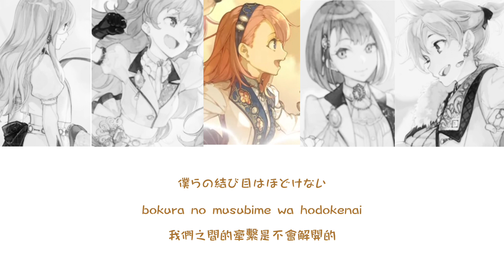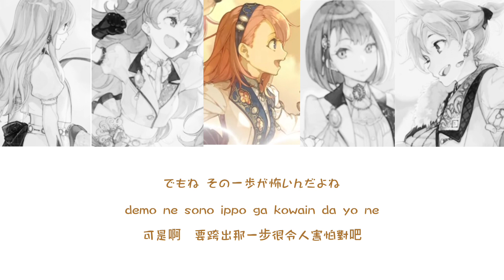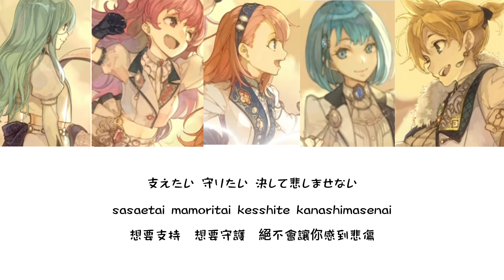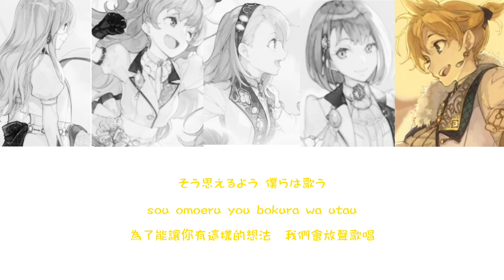チームメイト（隊友）-More More Jump×鏡音レン ［中文翻譯/中日羅馬字幕］Full ver.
遊戲版已經很驚艷沒想到完整版一出來更好聽了！本家樣也很讚，歌曲也保有hoenyworks 自己做出來本身的風格，是神曲沒錯了w
但mmj自己喜歡歌曲的排名第一名目前應該還是不會變ww